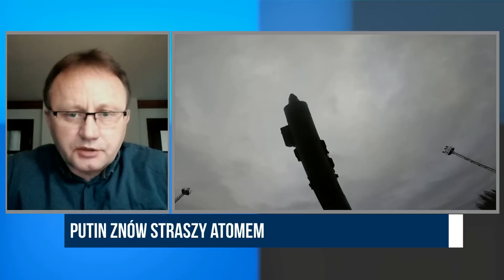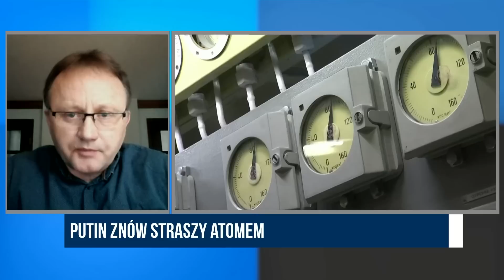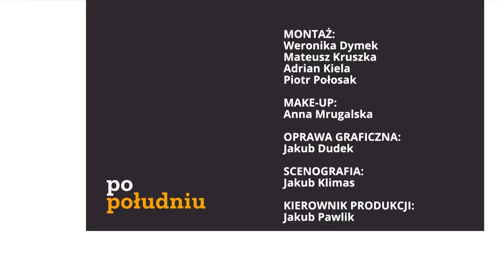M. Budzisz: Rosja chce wymusić na USA by wycofały potencjał nuklearny z Europy|Republika po południu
Komentarze i opinie publicystów.